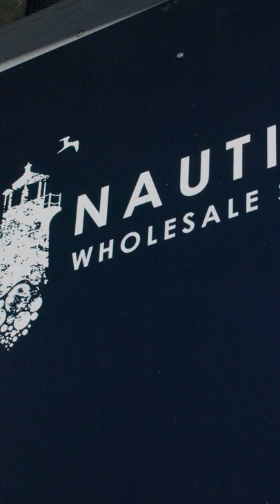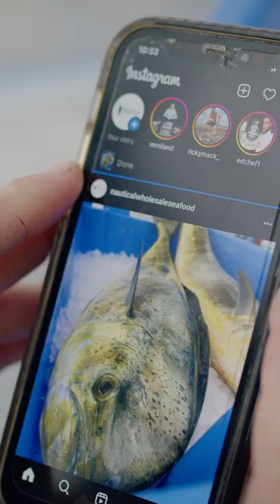2022 delicious. Harvey Norman Produce Awards 'From The Sea' trophy winner